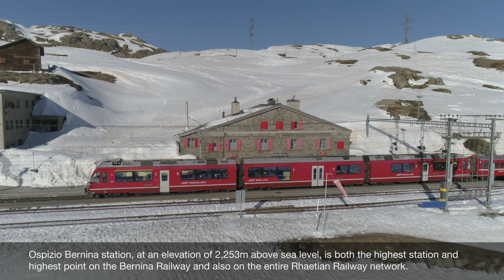World's Most Beautiful Railway | The little red Switzerland.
Rhaetian Railway
The Albula Railway and the Bernina Railway, jointly recorded in the list of UNESCO World Heritage Sites. Rhaetian Railway Switzerland  sets Guinness World Record with world's longest passenger train.

World's Most Beautiful Railway
World-famous Albula railway
Albula Railway
Rhaetian Railway
UNESCO
Preda
Bergün Filisur